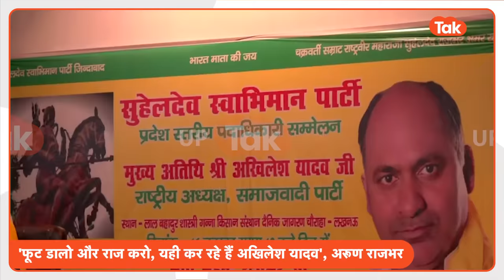Om Prakash Rajbhar के बेटे Arun Rajbhar ने Akhilesh Yadav को बुरी तरह सुना दिया..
ये हैं ओम प्रकाश राजभर के बेटे अरूण राजभर जो अखिलेश यादव पर भयंकर फायर नजर आए.  सुहेलदेव स्वाभिमान पार्टी के कार्यक्रम में अखिलेश यादव ने शिरकत की तो राजभर के बेटे उनपर भड़क गए. एक ओर ओम प्रकाश राजभर सरकार में मंत्री पद मिलने का इंतजार कर रहे हैं तो वहीं सपा लगातार राजभर वोटों को लोक सभा चुनाव से पहले जोड़ने की कोशिश में जुटी है। अखिलेश यादव ने राजभर से बागी हुए महेंद्र राजभर की पार्टी सुहेलदेव स्वाभिमान पार्टी के कार्यक्रम में शिरकत की. इस मामले पर सुभासपा राष्ट्रीय महासचिव और राष्ट्रीय मुख्य प्रवक्ता अरुण राजभर ने अखिलेश यादव पर हमला बोला.